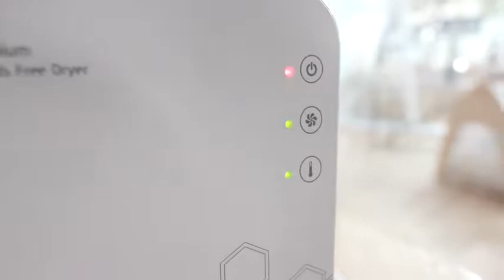DUZ Hands Free Dryer for Pet/Grooming Dryer/Blower/Pet Dryer/Dog/Cat Reviews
This is the best Shower & Bath Accessories in the marketplace with cheap price that you can easily afford.
Imported
26"" high
7"" wide
This light weight, yet powerful dryer has a 360-degree adjustable drying tube to direct heated air where its needed. Ships with both a free-standing base and wall mount attachment.
Three easy to use touch buttons control -- 1) on/off, 2) fan speed, and 3) heat options. Three fan speeds -- low, medium, and high (37 CFM), and four heat options – no heat, low heat (113°F), medium heat (140°F), and high heat (170°F).
Quieter than regular hair dryers, even on the highest fan speed. Brushless DC motor provides years of reliable service. Low power consumption – only 950W (7.9Amps) max @ 120V AC. Thirty-minute auto shut-off feature.
Small size – only 7.0 in. x 7.0 in. x 2.5 in. and weights 2.6 lb.; Hose length approx. 21.75 in.
Manufacturer’s Warranty: 1 year & PL insurance and with ALCI PLUG for safety

DUZ Hands Free Dryer for Pet/Grooming Dryer/Blower/Pet Dryer/Dog/Cat